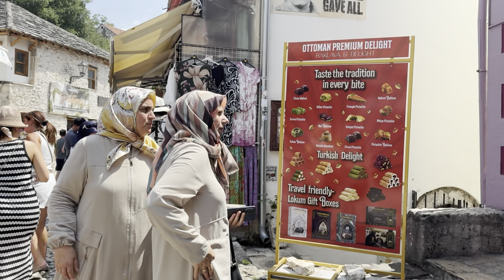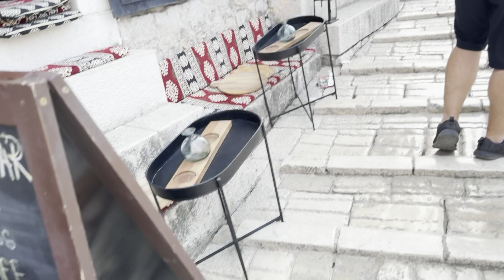Mostar ve Blagaj Tekkesi